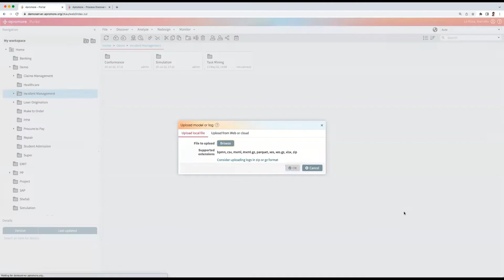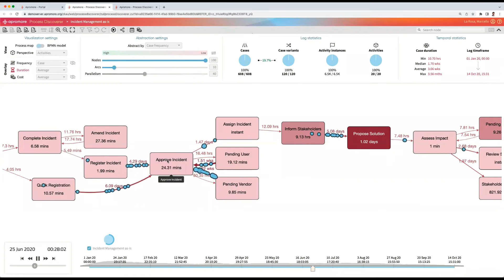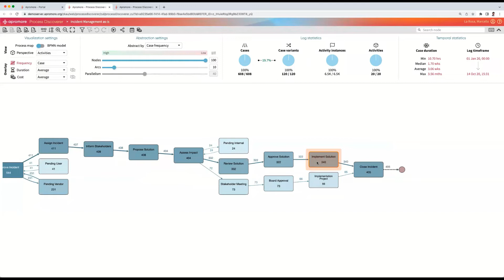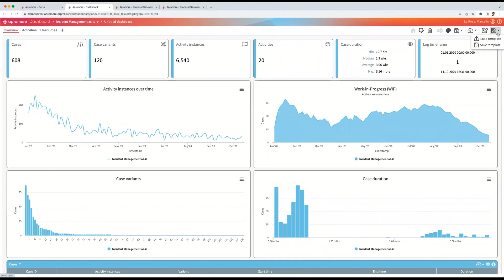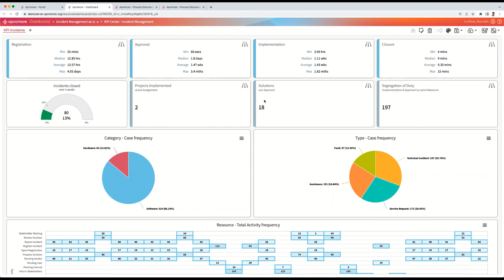Apromore Process Mining Quick Tour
Discover the benefits of the Apromore Process Mining platform and how enterprises can use the solution to accelerate end-to-end processes, minimize risk and improve ROI.